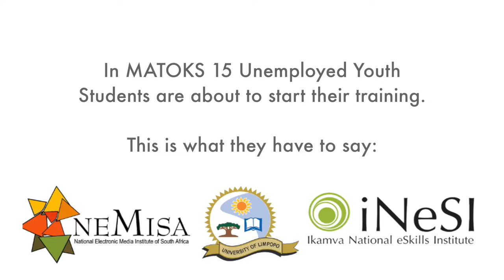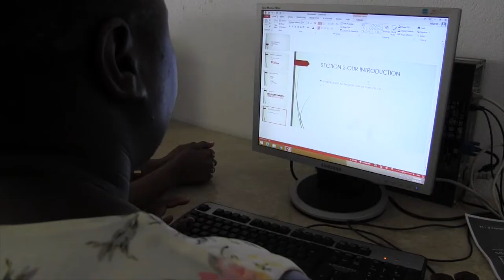Group 6 Matoks Sukuma Intel Training BEFORE AND AFTER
Sukuma Training Academy is an appointed service provider to combat Digital illiteracy in Communities across Vhembe Province in Limpopo. The INTEL® EASY STEPS PROGRAM is targeting Unemployed Youth, Teachers and Health Care workers.

To date more than 300 unemployed youth members in Makhado, Matoks and Marobeng (Soekmekaar) has been upskilled and enables to find better employment or entrepreneurial opportunities based on their newly acquired skills.

Unemployment is a major talking point in South Africa with government’s National Development Plan targeting a jobless rate of 14 percent by 2020 and 6 percent by 2030.
Given the current level sits at 25 percent, there is a lot of work needed to be done and Sukuma Training Academy is very eager to commit ourselves by offering the application based INTEL® EASY STEPS PROGRAM.

Thank you iNesi, Nemisa and the University of Limpopo for making this training possible. iNeSI leads in the creation of key e-skills development strategies, solutions and practises within South Africa.